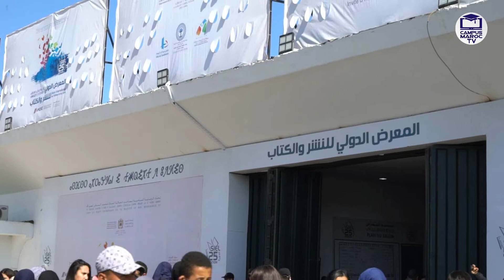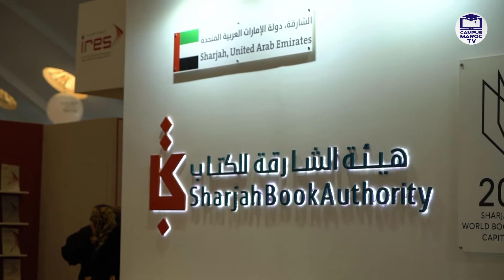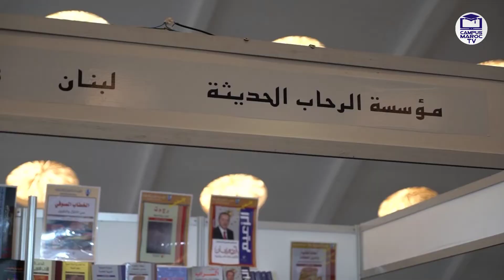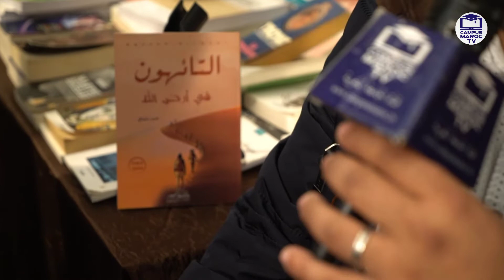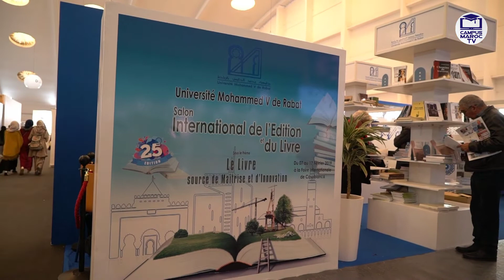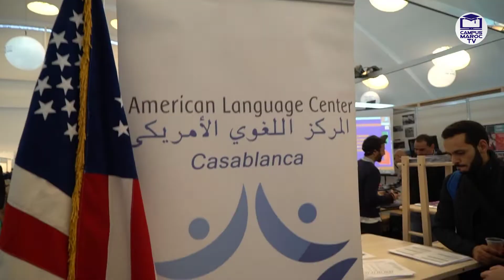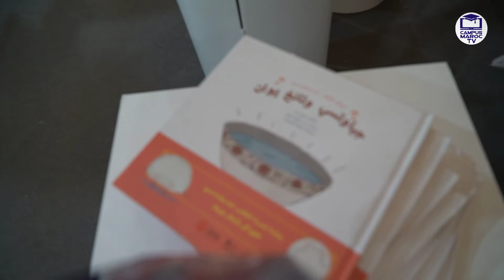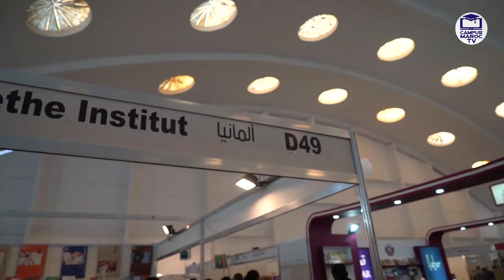تغطية قناة الجامعة المغربية Campus Maroc Tv لفعاليات الدورة 25 للمعرض الدولي للكتاب